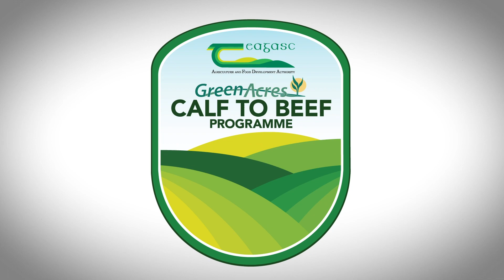Shane Cranny Teagasc Green Acres Participant Farm Walk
Shane Cranny, participant of the TeagascGreenAcres Calf to Beef Programme is hosting a farm walk on Wednesday, 11th March at 12pm on his farm in Ullard, Myshall, Co. Carlow. Eircode: R21 X224.

In this video, Niall Claffey, AgriLand meets with Shane in order to get a better insight into his farm and farming system.

Seán Cummins, Teagasc Green Acres Programme Advisor also gives an overview of the topics that will be discussed at the open day - including spring grassland management; producing high quality silage; feeding the calf and animal health.